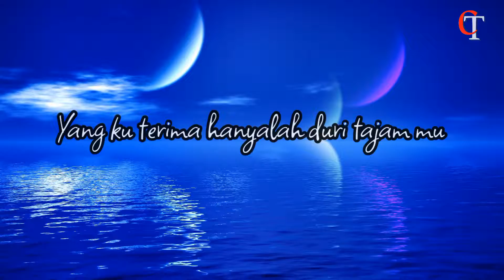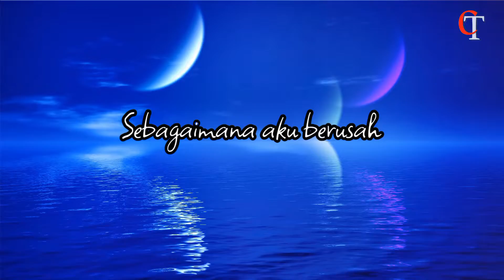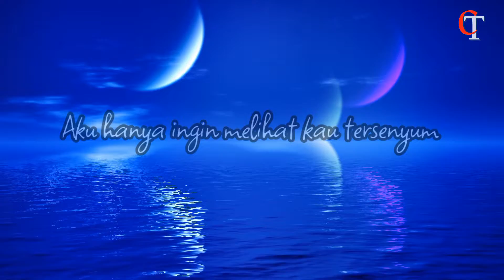Surat Terakhir | Curahan Hati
Sebuah Curahan hati, yang mungkin anda rasakan saat ini. Semua tertuang dalam alunan  Puisi " Surat Terakhir "

JANGAN LUPA ! Terima kasih buat semua yang sudah mendukung Channel ini   Tanpa dukungan kalian semua,apa artinya kami???